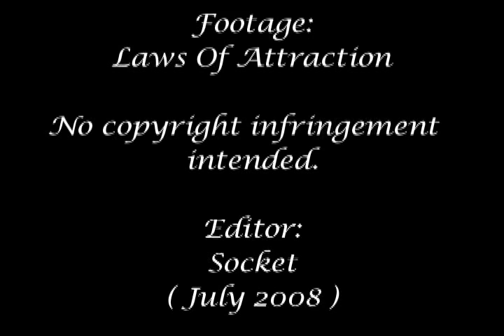Accidentally In Love - Audrey/Daniel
A music vid for the film Laws Of Attraction.